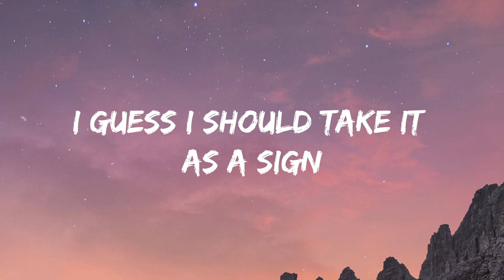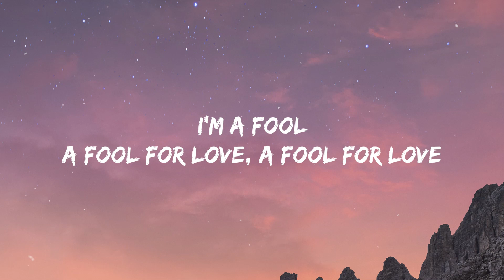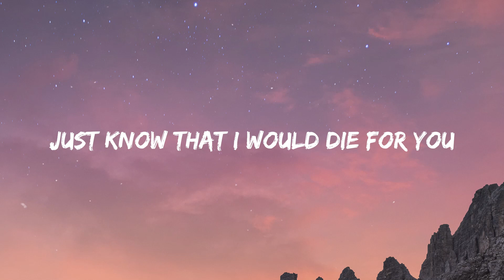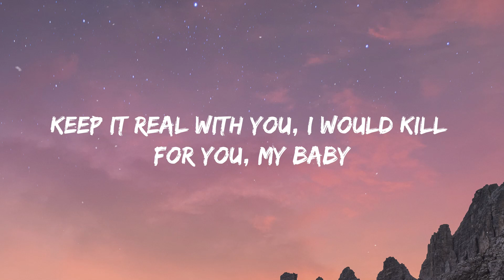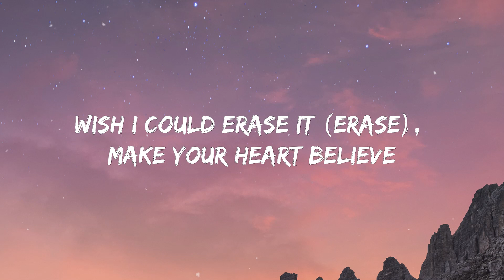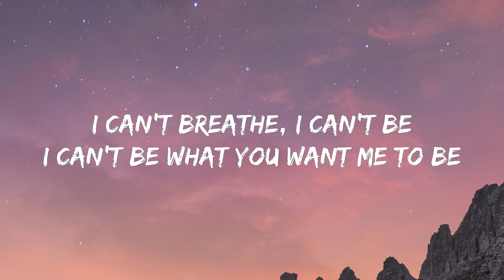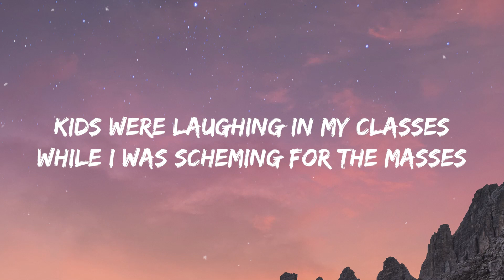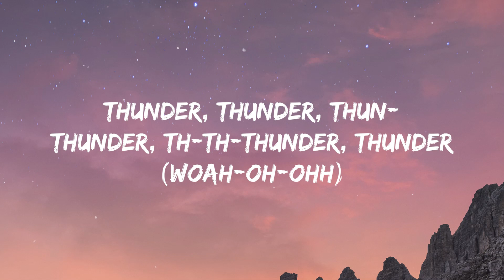FIFTY FIFTY - Cupid (Twin Version) (Lyrics) | The Weeknd, ... (Mix)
(Lyrics):
[Intro: Aran]